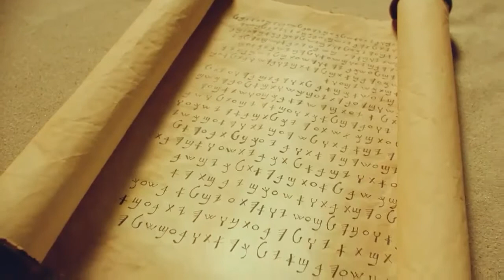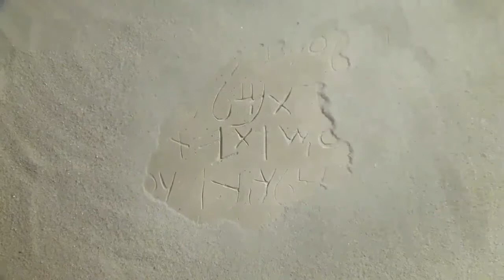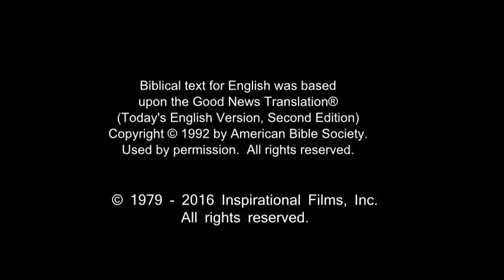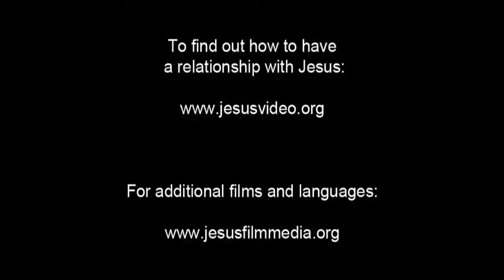English Life Saving Message! Jesus! Jesus! Jesus Save me Now!!! Risen Jesus Saves!!!(7)